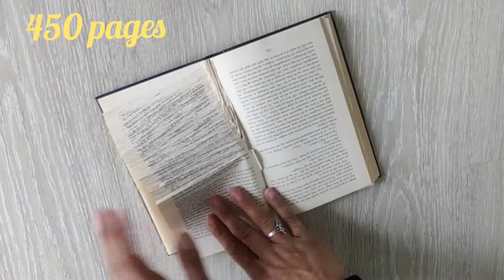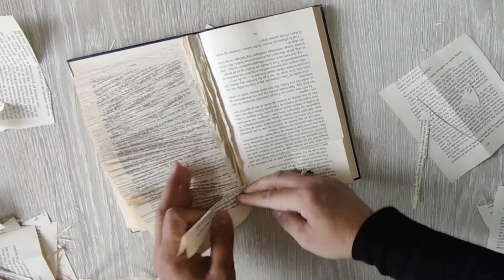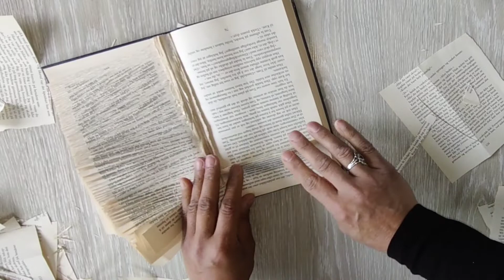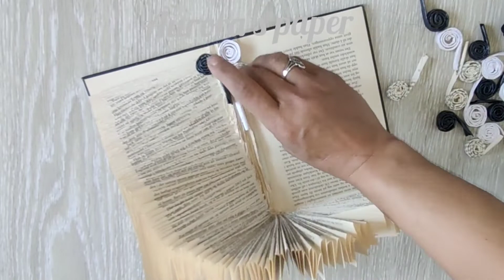Give New Life To Old Books folded book pages Decorations home Office 📚🌈BookFolding